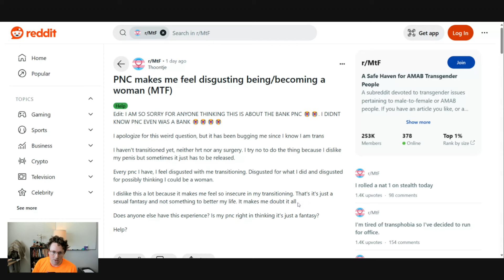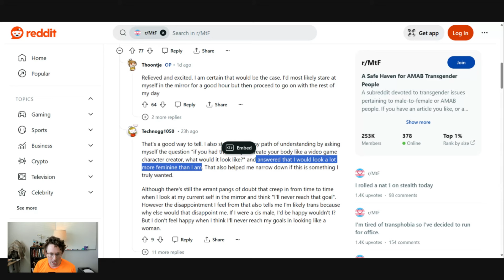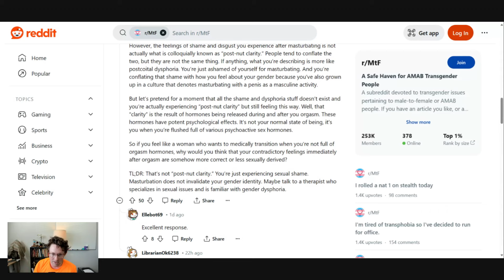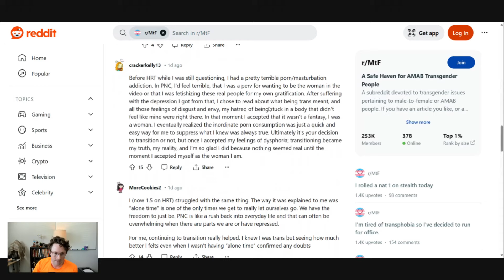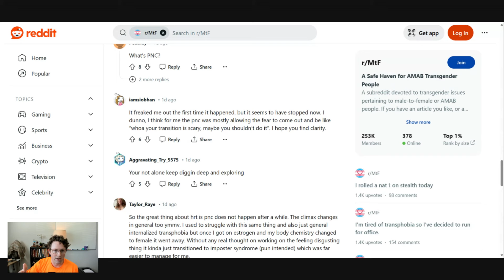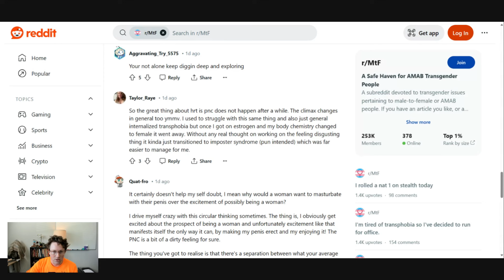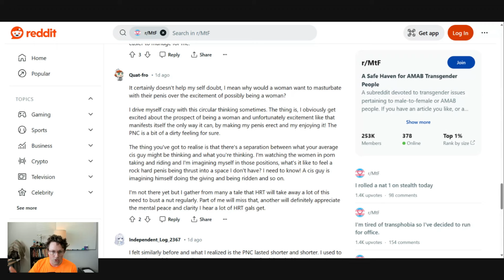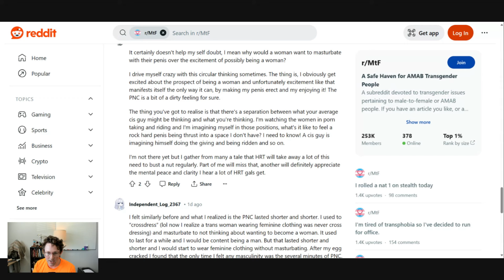When Post Nut Clarity Kills Your Desire to Become a Woman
Another video about reddit trans women and AGP